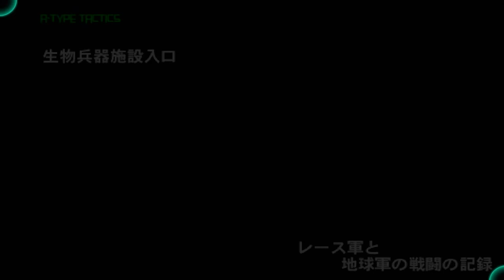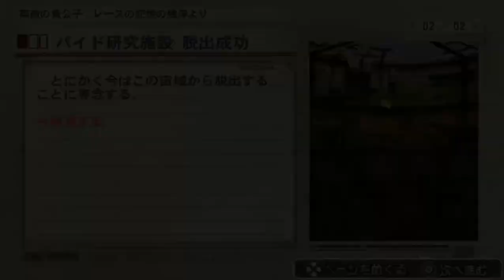[PPSSPP] R-TYPE TACTICS - No.51 生物兵器施設入口 (Escape from Bestra)